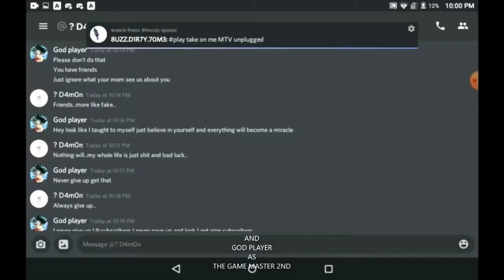THE GAME MASTER 2020 OPENING CREDITS BUFFY STYLE (BUT WITH CODESTER5007)